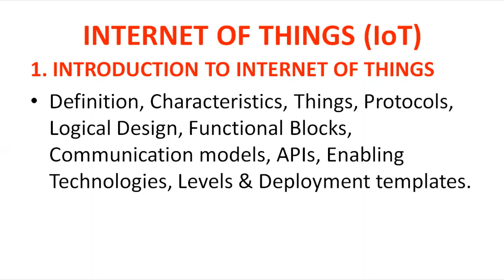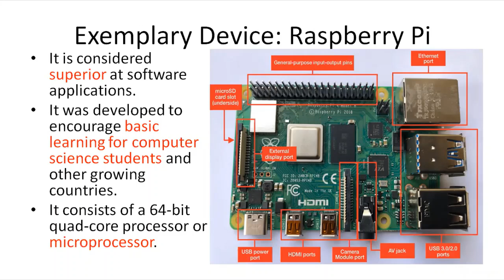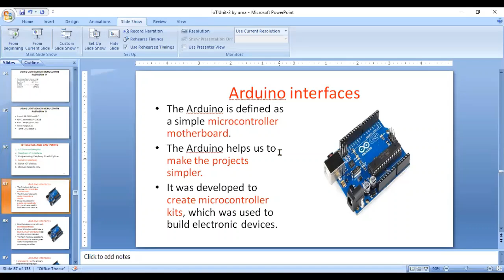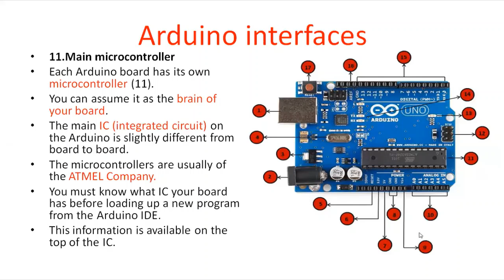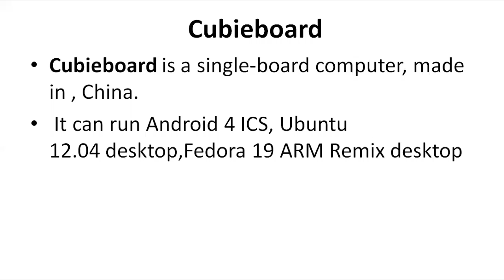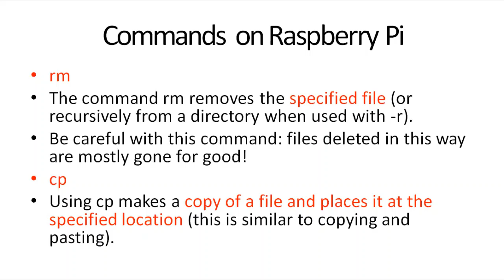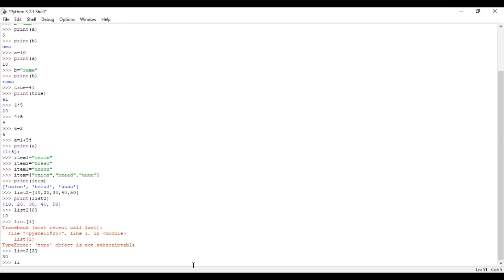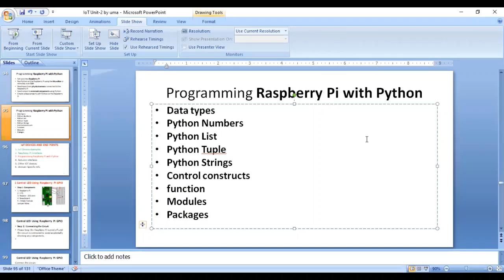2 Internet of things --- Unit-2 (IoT DEVICES AND END POINTS )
I hope this video is helpful you

00:00 --- Outline of unit-2
01:25 --- IoT Devices-Examples
10:58 --- Raspberry PI interfaces
36:05 -- Arduino interfaces
01:04:22 -- Other IOT devices
1:38:33 -- Programming Raspberry PI with Python
Other IOT devices

References
1. Arshdeep Bahga, Vijay Madisetti, Internet of Things–A
hands-on approach, University Press, 2015.
2. Different Internet Sources